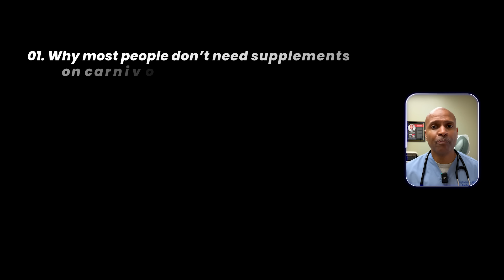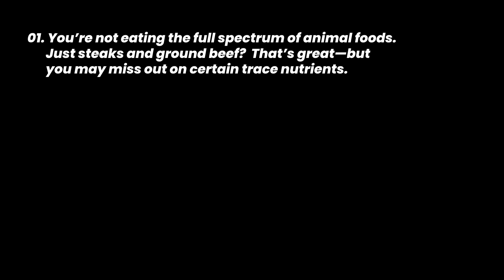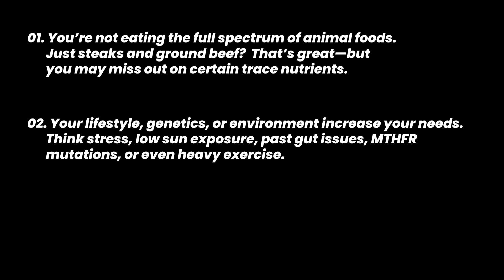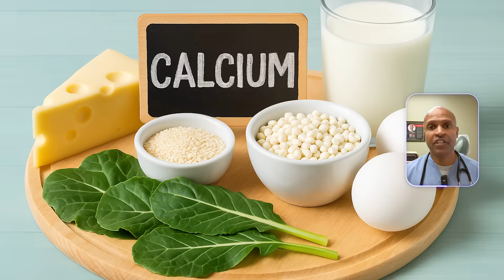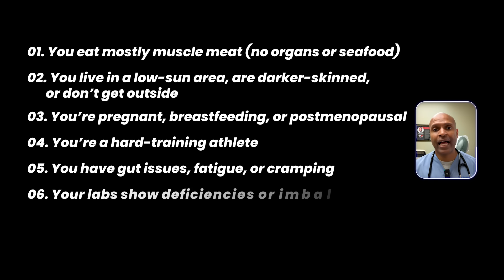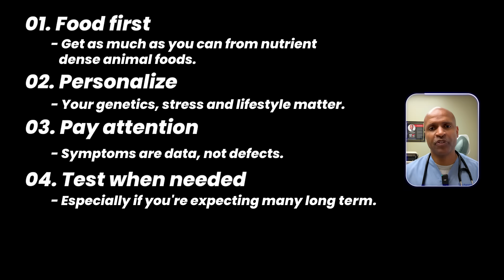Can You Get All Your Nutrients from Meat? Carnivores, this one's for you!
Are supplements necessary on a carnivore diet? As a board-certified obesity doctor and carnivore advocate, I often get asked: Can meat alone meet all your nutritional needs? In this video, I’ll break down why most people don’t need supplements on carnivore—but I’ll also reveal the key exceptions you need to know.

We’ll explore critical nutrients like iodine, vitamin D3/K2, magnesium, and more. I’ll explain when and why supplementation might be helpful—especially for people with thyroid issues, MTHFR mutations, or limited food variety.

You’ll learn how to identify signs of deficiency, the best food-first approach to carnivore nutrition, and how to make personalized choices that work for YOU.

My book

00:00 Do Carnivores Need Supplements? Let’s Talk About It
01:46 3 Reasons You Might Still Need Supplements
02:35 Iodine: The Thyroid Connection
03:02 Vitamin D3 + K2: Why I Still Take It
03:43 Magnesium & Electrolytes: Cramping, Fatigue, and Fixes
04:22  Vitamin C: Scurvy Myths and Real Signs to Watch
04:55 B6, Folate, and Methylation: What Your Labs Might Reveal
05:20 Omega-3s (DHA/EPA): Why Beef-Only May Not Be Enough
05:48 Calcium for Bone Health: Who’s at Risk?
06:21 Who Actually Needs Supplements?
06:55 My Final Take: Food First, But Stay Flexible